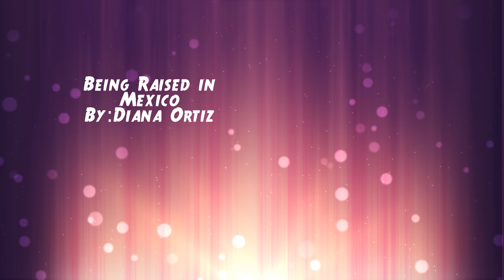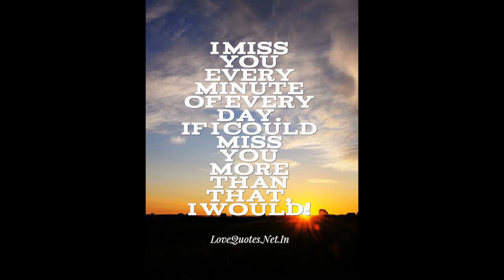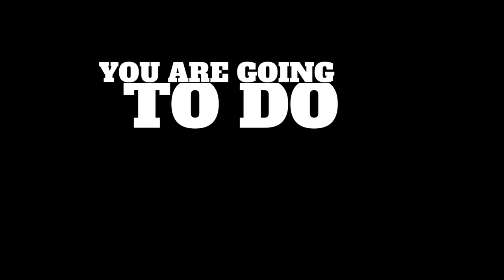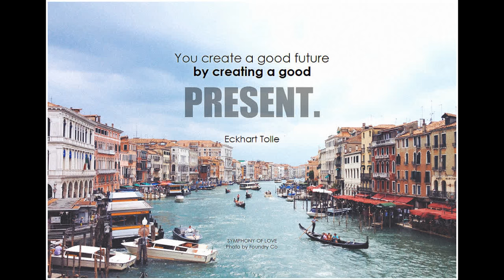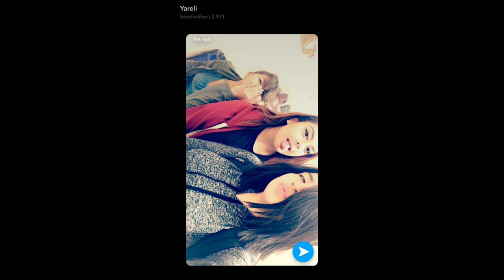Diana Ortiz: Immigrant Stories